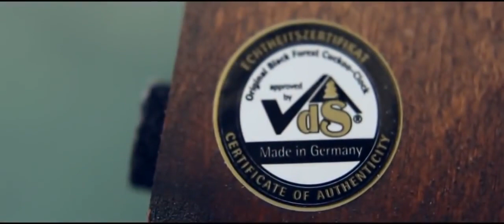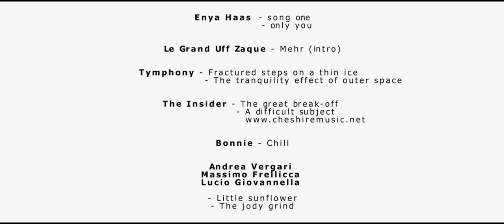صنع ماشا تصنيع الساعات الكوكو شيء مذهل cuckoo clock amazing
اننا نمتلك اكبر تشكيله من التحف الاصليه التى تعود الى القرون الماضيه واسعار لانظير لها والسبب اننا نشتريها من ملاكها الاصليين وورثتهم
كوكوتاما ساعة
كوكوتاما ساعة كاملة
كوكو ميلون ساعة
كوكوتاما المجموعة 14 ساعة كاملة
كوكوتاما الحلقة ساعة كاملة
ساعة كوكو للبيع
ساعة كوكو المانى
ساعة كوكو كلوك

cuckoo cuckoo
cuckoo trailer
cuckoo bird
cuckoo clock
cuckoo song
cuckoo melon
cuckoo tv
cuckoo's nest
cuckoo series
cuckoo analysis
cuckoo adam lambert live
cuckoo andy samberg
cuckoo adam lambert
cuckoo air purifier
cuckoo advertisement malaysia
cuckoo adam lambert pretty little liars
cuckoo actress
cuckoo and crow
cuckoo air purifier c model
a cuckoo clock
a cuckoo bird
a cuckoo yamaha
a cuckoo song
a cuckoo(кукушка)
a cuckoo flew over the nest
a cuckoo reaction
a cuckoo's calling
a cuckoo in the nest
a cuckoo polina gagarina
cuckoo bird killed
cuckoo bird song
cuckoo bird sound
cuckoo bird clock
cuckoo bird documentary
cuckoo bird mickey mouse
cuckoo bumblebee
cuckoo bird clock sound
cuckoo bananas riverdale
b model cordless cuckoo
cuckoo air purifier b model
b model cuckoo
cuckoo chicks
cuckoo cartoon
cuckoo c+ humidifier
cuckoo air purifier c+
cuckoo air purifier c model review
c model humidifier cuckoo
cuckoo c+
cuckoo digitone
cuckoo dance
cuckoo dhamaka
cuckoo drawing
cuckoo dog
cuckoo dylan
cuckoo dikhao
cuckoo dale
cuckoo dancer
cuckoo d model air purifier
model d cuckoo
cuckoo air purifier d
cuckoo episode
cuckoo egg
cuckoo english
cuckoo episode 1
cuckoo error
cuckoo er-3
cuckoo elektron
cuckoo xcel
cuckoo english poem
cuckoo error 3
ken on e cuckoo
sheila e cuckoo
e brandstore cuckoo
cuckoo filter
cuckoo film
cuckoo failed
cuckoo full episodes
cuckoo falls out of nest
cuckoo full movie
cuckoo for cocoa puffs
cuckoo for caca
cuckoo fight
cuckoo game
cuckoo greg davies
cuckoo gaga
cuckoo gaana
cuckoo google
cuckoo gallows elante
cuckoo gaan
cuckoo granny
cuckoo gaba rice
cuckoo genie
zero g cuckooland
cuckoo hashing
cuckoo hall academy
cuckoo hindi
cuckoo hindi movie
cuckoo house
cuckoo hostel
cuckoo harajuku
cuckoo hindi song
cuckoo hen
cuckoo hindi film
cuckoo interview
cuckoo installation malaysia
cuckoo iris
cuckoo icon
cuckoo iris top
cuckoo in hindi
cuckoo installation
cuckoo in tamil
cuckoo international
cuckoo image
i'm cuckoo for cocoa puffs
i'm cuckoo bananas for you
i'm cuckoo belle and sebastian
i'm a cuckoo belle and sebastian lyrics
i'm a cuckoo live
i'm a cuckoo lyrics
cuckoo jumbo
cuckoo jazz
cuckoo jukebox
cuckoo jam
cuckoo jack black
cuckoo jaha koo
cuckoo jannabi
cuckoo jane jana
cuckoo jacket potato
cuckoo january
nelson j cuckoo
cuckoo ken on drugs
cuckoo kolathur
cuckoo kolhapur
cuckoo kingtop
cuckoo kavita
cuckoo kids
cuckoo kahaniya
cuckoo koel
cuckoo kangaroo
cuckoo ki kahani
k o cuckoo tv
cuckoo ktop
cuckoo land
cuckoo land ibiza
cuckoo land ibiza 2019
cuckoo loca
cuckoo lyrics
cuckoo lashes
cuckoo love
cuckoo live
cuckoo lissie
cuckoo love status
cuckoo mama
cuckoo maran
cuckoo malone
cuckoo movie
cuckoo move
cuckoo music
cuckoo milan
cuckoo molly
cuckoo million
ragnarok m cuckoo blueprint
m&m cuckoo clock
ro m cuckoo blueprint
ragnarok m cuckoo
cuckoo neon horse
cuckoo's nest movie
cuckoo's nest billy
cuckoo noise
cuckoo novation circuit
cuckoo nursery rhyme
cuckoo nano positive filter
cuckoo new song
cuckoo notification sound
dodo cuckoo ne-ne
cuckoo octatrack
cuckoo opz
cuckoo outtakes
cuckoo octatrack mk2
cuckoo opz sample
cuckoo old song
cuckoo odia tv
cuckoo outdoor filter
cuckoo ocarina of time
o cuckoo shall i call the bird
2.o cuckoo ringtone
cuckoo piano
cuckoo please
cuckoo parrot
cuckoo polina gagarina
cuckoo piano tutorial
cuckoo poem
cuckoo picture
cuckoo photo
cuckoo prince top
cuckoo peppa pig
cuckoo queen stand
cuckoo q10
cuckoo quality
cuckoo quail clock
cuckoo quiz
cuckoo q5
cuckoo quail
cuckoo quest
cuckoo quest ragnarok mobile
cuckoo q10 recipe
cuckoo roller
cuckoo roland
cuckoo records
cuckoo rice cooker cr-0655f
cuckoo rachel and dale kiss
cuckoo russian song
cuckoo rachel pregnant
cuckoo rice cooker how to use
cuckoo ringtone